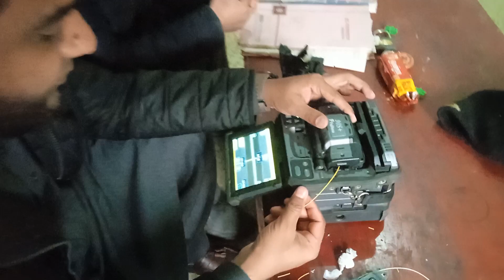Optic Fiber spliceing view in school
fiber technologies
CASHT institute commercial market B-85 Rawalpindi Pakistan
training in school